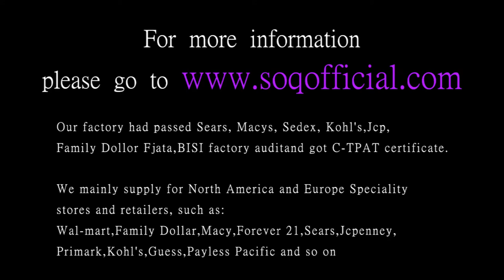Fashion trend jewelry ladies beautiful fashion small fresh ring